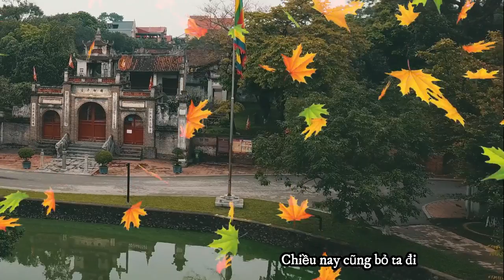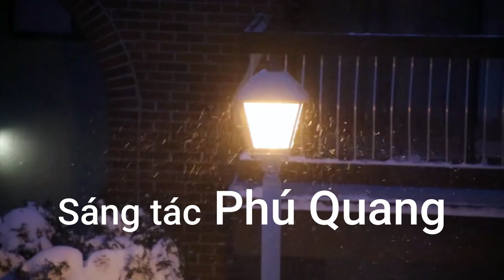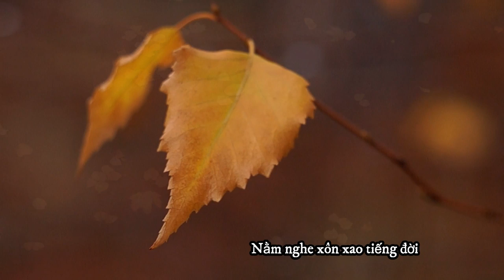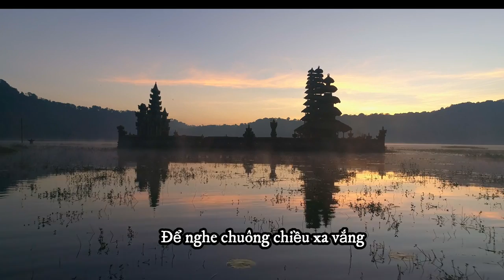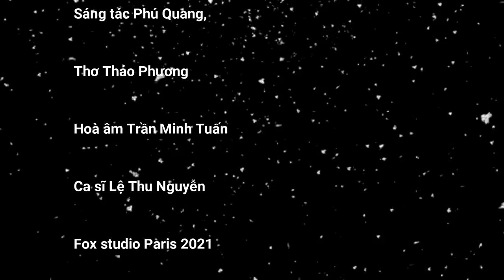Phú Quang - Nỗi nhớ mùa đông - Thơ Thảo Phương - Hoà âm Trần Minh Tuấn - Ca sĩ Lệ Thu Nguyễn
Thương tiếc nhạc sĩ tài hoa đã ra đi vĩnh viễn ngày 08/12/2021
Cám ơn bài hoà âm thật nhẹ nhàng sâu lắng của Trần Minh Tuấn ❤️